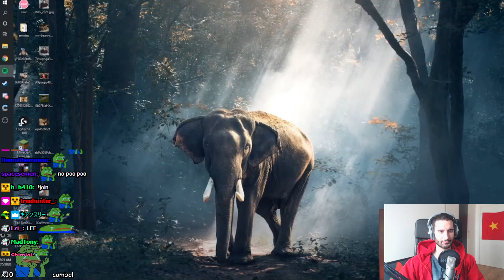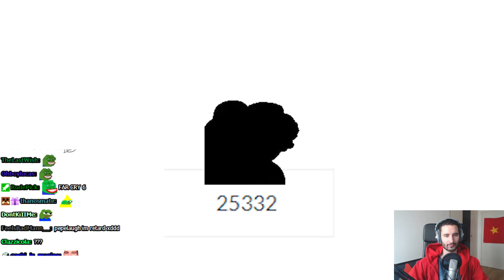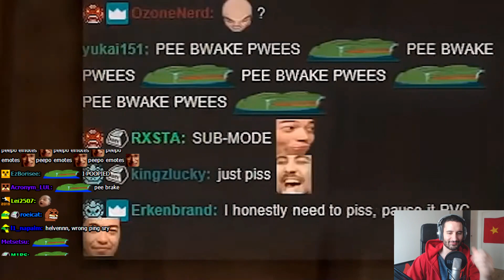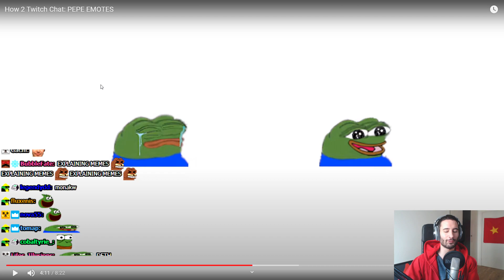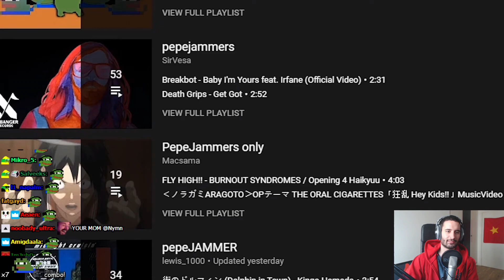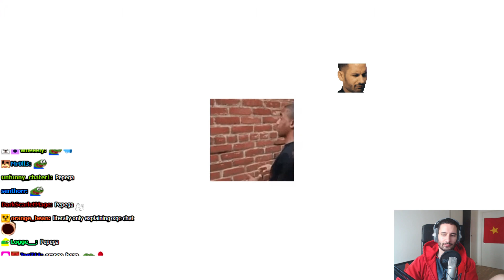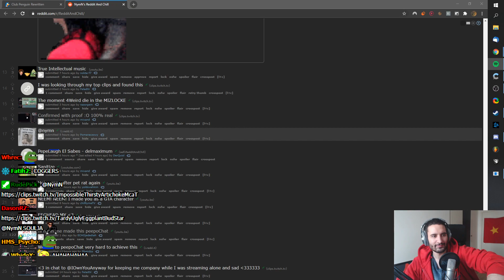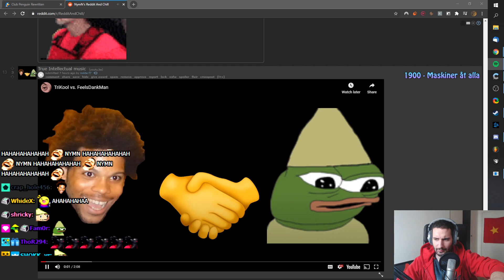NymN reacts to "How 2 Twitch Chat: PEPE EMOTES"